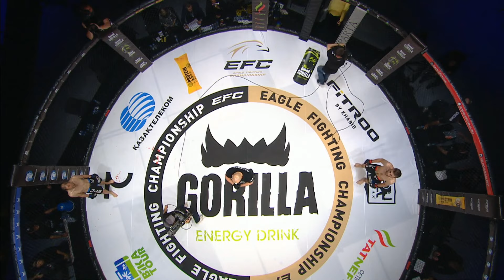Мурад Биларов vs Антон Шемякин | EAGLE FC 36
Во втором бою EFC 36 встретились Мурад Биларов из Махачкалы и Антон Шемякин из Луганск. Бой получился очень зрелищным и закончился очень быстро зрелищным нокаутом.